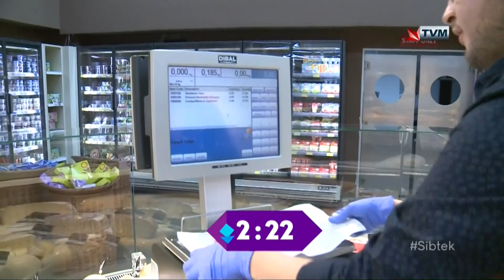Roberta Magri Interviewed on Sibtek 2018/19 (Week 7)